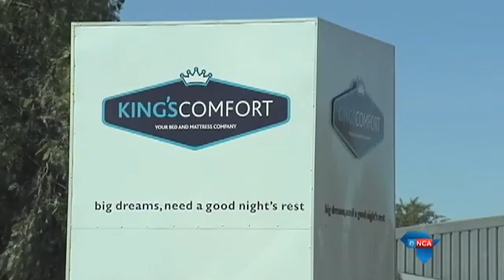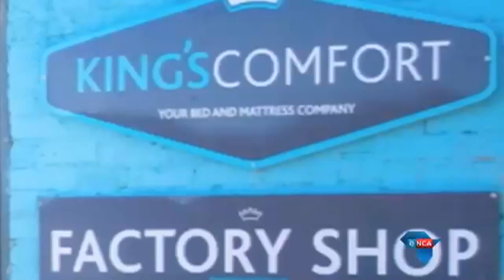Young SA entrepreneurs learn from Chinese businesses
Bloemfontein, 21 April 2015 - Small business owners in the Free State have been given the opportunity to learn from Chinese business and government investors.
The Free State government says it is part of efforts to improve exchange and cooperation agreements between South African and China.